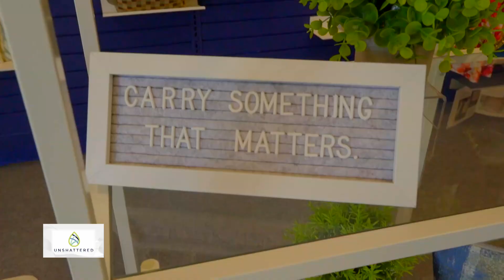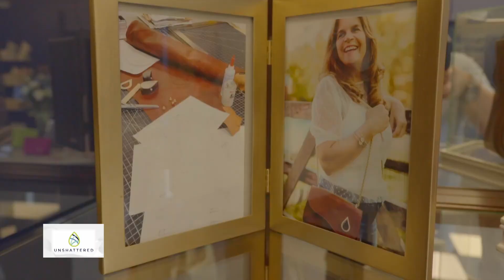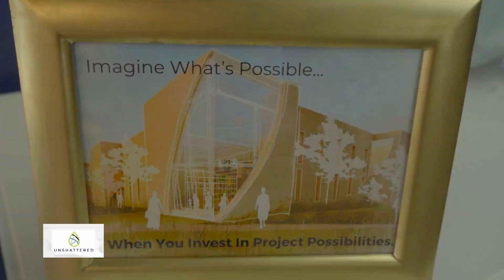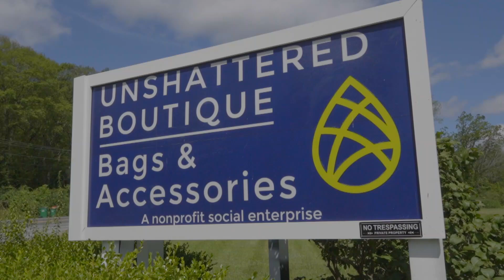Meet the Town with Supervisor Cavaccini: UNSHATTERED.ORG